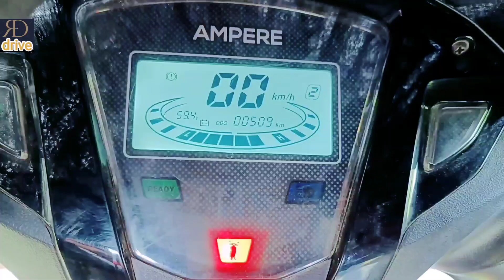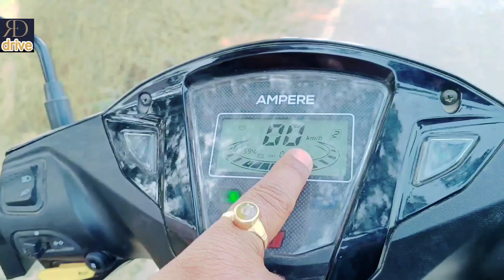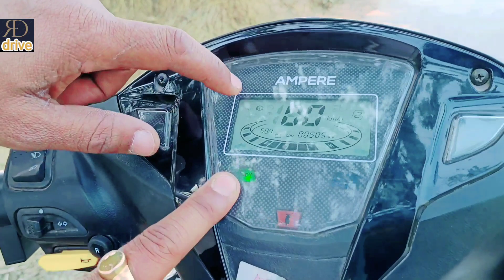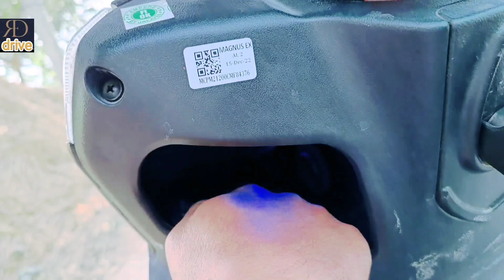Review electric scooty 120 km Range।।Review electric scooty 120 km Range।।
Electric scooty review।। Range 120km।। Review ev।। ampere scooty।।

electric scooy ka price
electric scooter kaise chalae
electric car
ev cars in india 2023
ev scooter India 2023
ev bike
ev bikes in india
ev scooter India
ev scooter
ev scooter in india
Review electric scooty 120 km Range।।